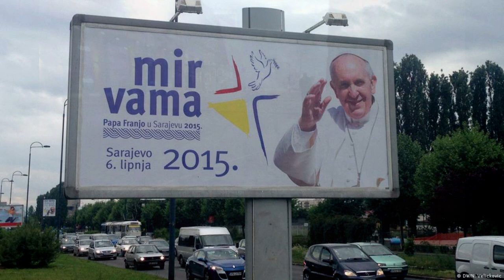"Ich zähle noch immer die Tage" Buchpräsentation Georgi Burdarov - Deutsch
Die deutsche Präsentation des Buches durch den Autor selbst, anlässlich der Veröffentlichung der Deutschen Ausgabe des Buches. MSAGENA - Verlagshaus Sofia.